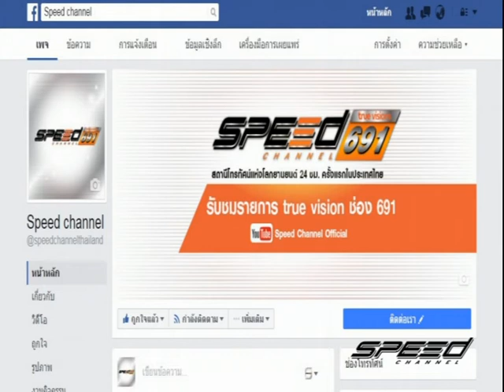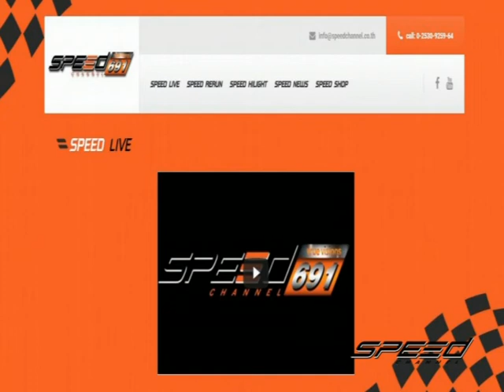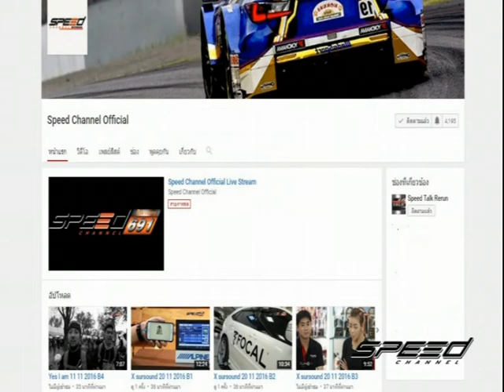Speed Rider OA 25 05 2017 B1